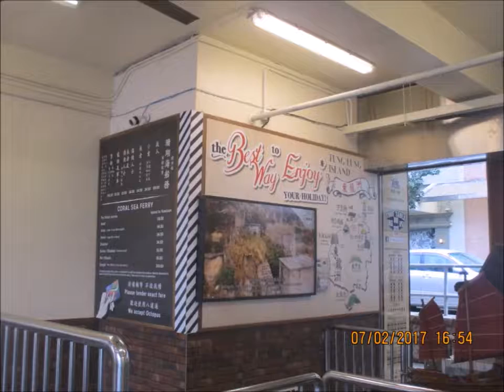HK Ferry Ride: Sai Wan Ho (西灣河) to Kwun Tong (觀塘)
This video shows my ferry ride from Sai Wan Ho to Kwun Tong. The weather was alright, this one of the many ferry services in Hong Kong, unfortunately the ferry transportation industry is slowly going into decline due to increasingly MTR and bus transportation in HK. It was an amazing ride, with the view of both sides of Victoria Harbour breathtaking.